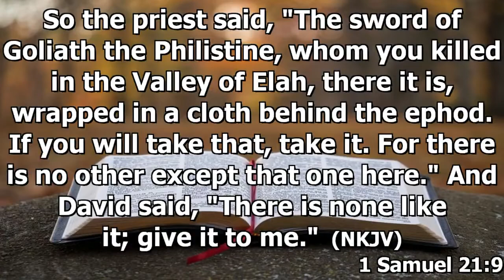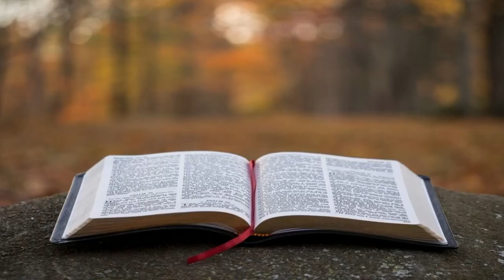Equip...message by Prophet Gresham Nair - 1 Samuel 17